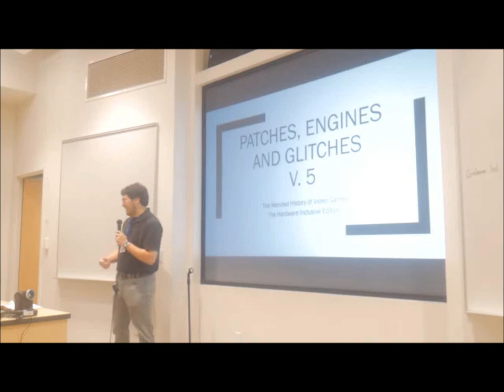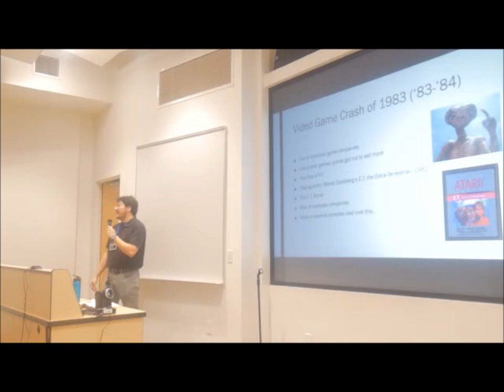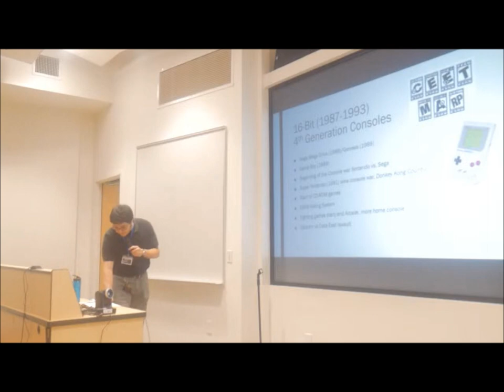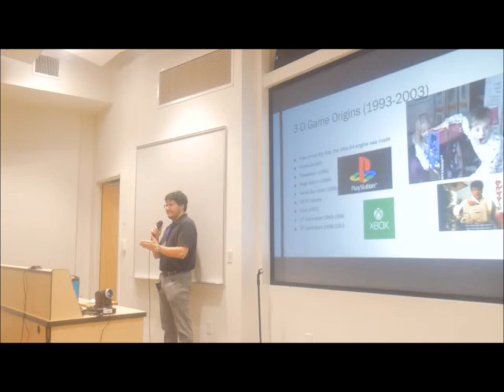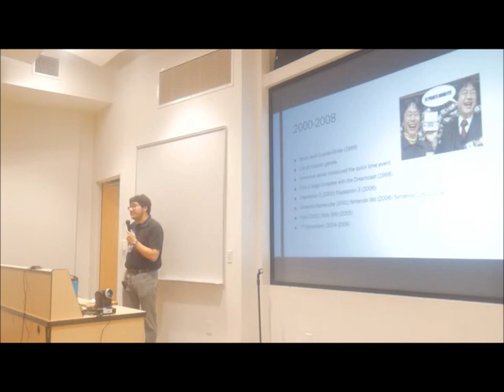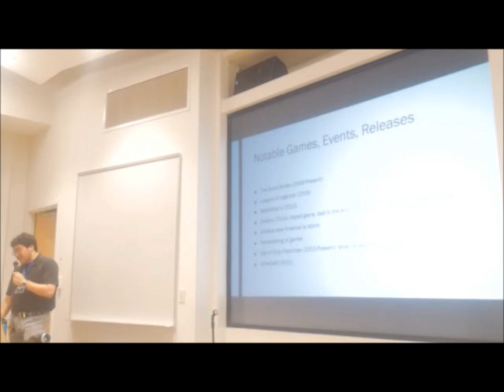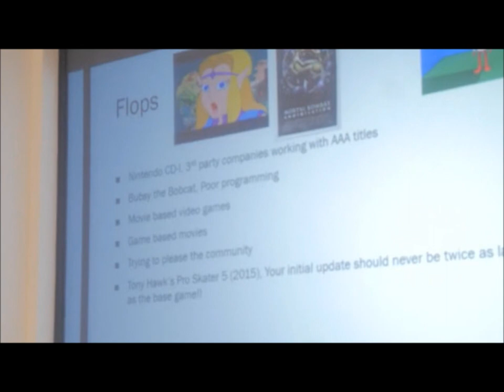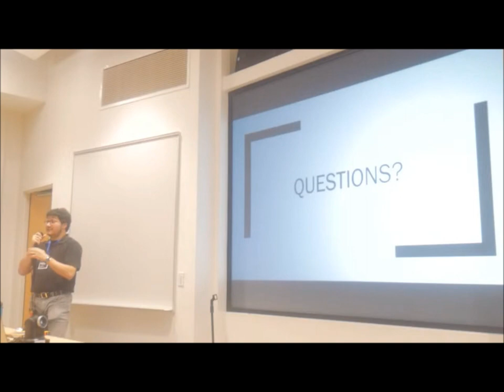Video Game Patches, Engines, & Glitches V.5: The Hardware Inclusive Edition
Video games are influential in our lives. We play them a lot. But how did we get here...again? Come to the 5th edition of Patches, Engines, & Glitches where we cover from World War II to Tears of the Kingdom! Back from the 2017 edition, we have revamped and are ready to talk more in-depth! We are making sure we are up to date for this one and all our facts are correct.

Anthony Obando

Anthony Obando is a teacher in the local school district. He teaches computer science now at Hardaway High. He grew up playing video games and is now working to preserve the history of video games and teach his students.

From CIMFest 2023